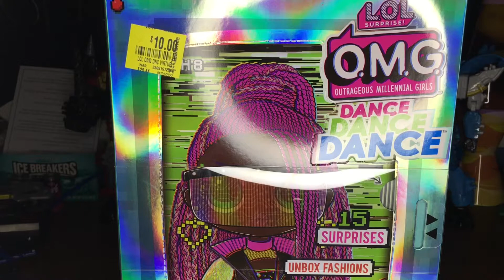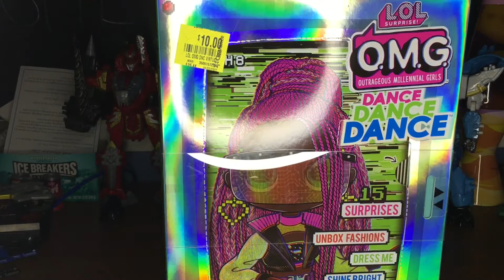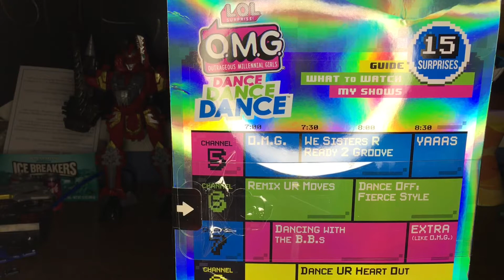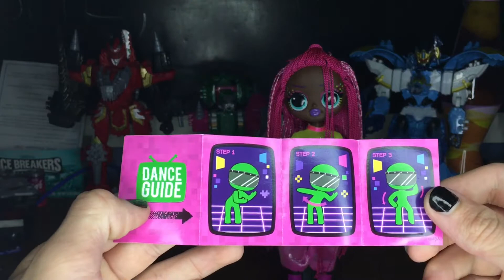LOL OMG dance dance dance Virtuelle Review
Nobody will probs watch this since she is an old doll but whatever, I think she’s cool